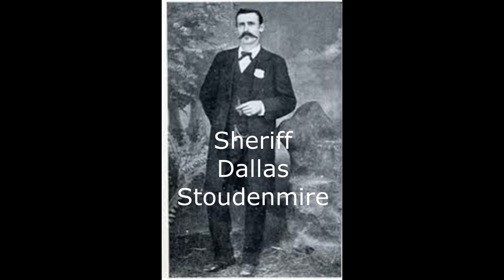The most violent and deadly years of the old west 1880-1882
The old west or wild west as some like to call it was fraught with violence.  Most men carried firearms and many were not reluctant to use them.  The two year period from 1880 to 1882 were two very deadly years in an era known for its violent history.